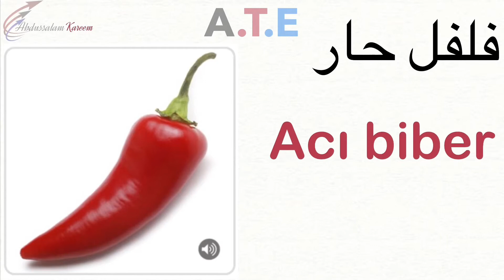Learn with Salam 58 تعلم مع سلام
فيديو 58 Video
التوابل ...
Çeşniler ...
Condiments ...
1) صلصة تاباسكو - Tabasco sosu - Tabasco sauce
2) صلصة حارة - Acı sos - Hot sauce
3) فلفل حار - Acı biber - Hot pepper
4) ثوم - Sarımsak - Garlic
5) زبدة - Tereyağı - Butter
شكرًا لكم
Teşekkür ederim